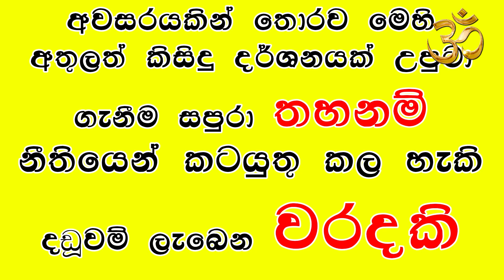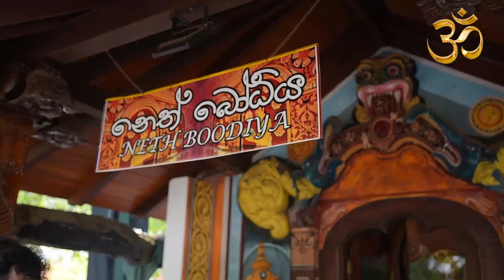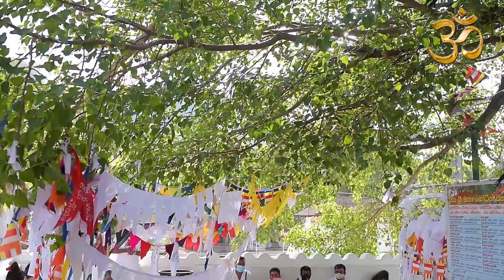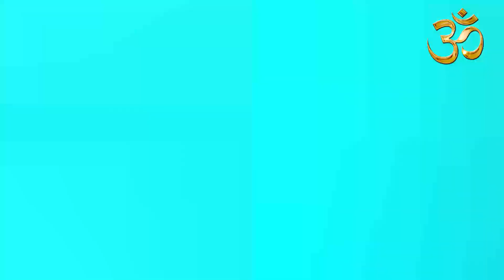Sathara Maha Dewalaya - Waram Pujawa - 2021- 03 - 16